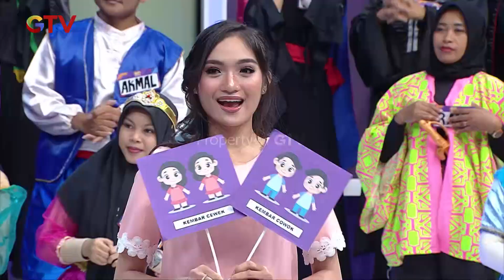Bu Ummu Tetap Pilih Ungu! l Super Deal